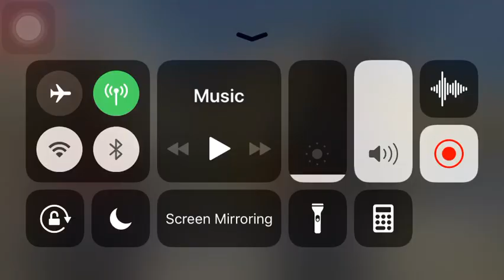Ladakhi singer Hindhi song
It’s Great singer